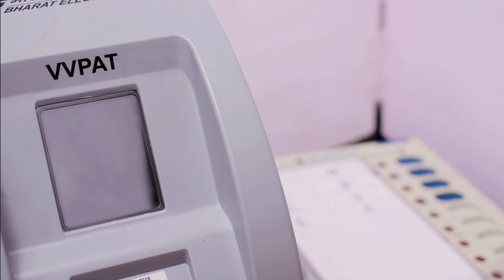EVM VVPAT AWARENESS Tamil